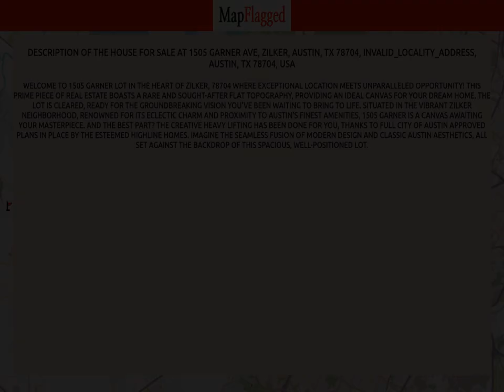TX,US | Buy house at 1505 Garner Ave, Zilker, Austin, TX 78704, Austin, USA | MapFlagged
📚 Video Chapters:
0:00 Property Introduction
0:10 Property Price
0:30 Property Address
0:40 Property Description
0:45 Property Key Places
0:50 Subscribe to MapFlagged!

📣 Following is the detail of house for sale at 1505 Garner Ave, Zilker, Austin, TX 78704, INVALID_LOCALITY_ADDRESS, Austin, TX 78704, USA:

$1,125,000

Welcome to 1505 Garner Lot in the heart of Zilker, 78704  where exceptional location meets unparalleled opportunity! This prime piece of real estate boasts a rare and sought-after flat topography, providing an ideal canvas for your dream home. The lot is cleared, ready for the groundbreaking vision you've been waiting to bring to life. Situated in the vibrant Zilker neighborhood, renowned for its eclectic charm and proximity to Austin's finest amenities, 1505 Garner is a canvas awaiting your masterpiece. And the best part? The creative heavy lifting has been done for you, thanks to full City of Austin approved plans in place by the esteemed Highline Homes. Imagine the seamless fusion of modern design and classic Austin aesthetics, all set against the backdrop of this spacious, well-positioned lot.

🍕 Nearest Restaurants to this Property:
Los Pinos
Toss Pizzeria & Pub
Domino's
Giovannis Table
Wayback

🚃 Nearest Train Stations to this Property:
Good Vibes Tours
Amtrak Station
Highland Station
Downtown Station
2415 Kramer/Brockton

🏬 Nearest Shopping Malls to this Property:
Galleria

🌼 Nearest Parks to this Property:
Commons Ford Ranch
Bee Cave Sculpture Park

🎥 Nearest Movie Theaters to this Property:
Moviehouse & Eatery
General Cinema-Barton Crk Sq Mall
Amc Theatres

☕ Nearest Cafes to this Property:
WFM Coffee Bar
Starbucks
Runaway Luna

✈️ Nearest Airports to this Property:
Lakeway Airport

🏢 Nearest Stores to this Property:
Savansys Solutions
Logic Group
Mozart's Coffee Roasters
Weaver Creative
PC Drivers Headquarters

➕ Nearest Doctors to this Property:
Neurosensory Center of Austin
Integrated Sports & Wellness Medical Center